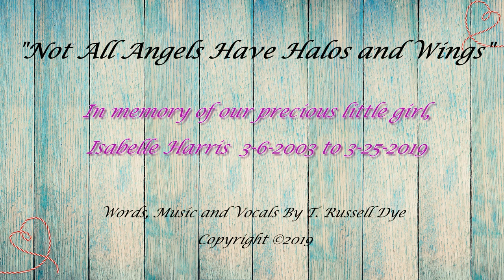"Not All Angels Have Halos and Wings"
In honor of our precious little girl,
Isabelle Harris 3-6-2003 to 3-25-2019
Words, Music and Vocals By T. Russell Dye